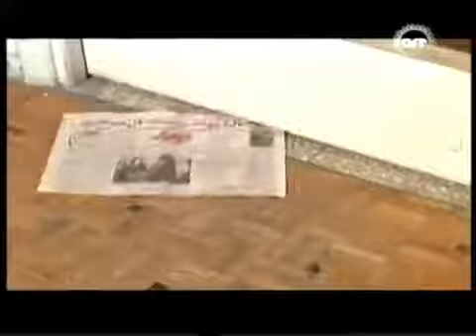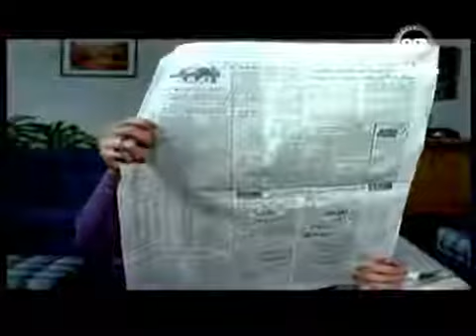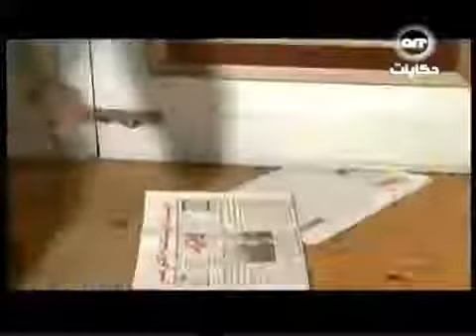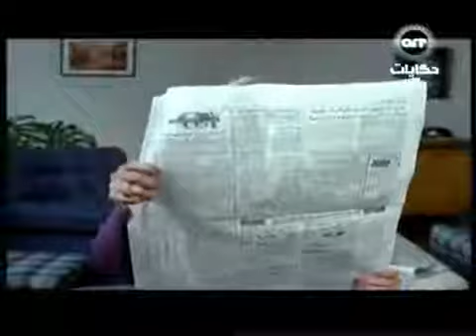مسلسل عاشت مرتين الحلقة السادسة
المسلسل النادر للنجمة القديرة نيللي عاشت مرتين الحلقة الخامسة 5 بطولة الفنان العظيم 3asht Mrteen Series / Episode 5.

المسلسل النادر للنجمة القديرة نيللي الحلقة السادسة 6 عاشت مرتين بطولة /Episode 6 3asht Mrteen Series she lived twice nelly الفنان.

المسلسل النادر للنجمة و الفنانة القديرة نيللي 3asht Mrteen Series / Episode 8 she lived twice Nelly عاشت مرتين بطولة الفنان القدي.